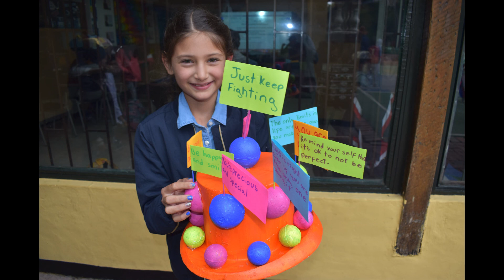CGB Snapshot No.5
The 5th CGB Snapshot!
These are the news from the final week of February!
We hope that you enjoy it